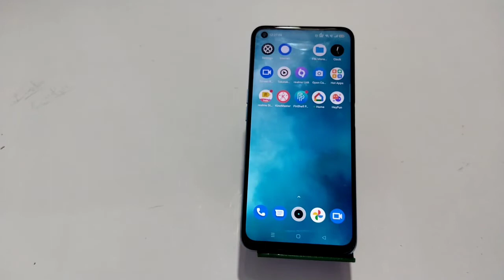How To Reading Mode Setting Inow To Enable Reading Mode In Realme GT Neo 3T,, How To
How To Reading Mode Setting Inow To Enable Reading Mode In Realme GT Neo 3T,, How To Use Eyepro In Realme GT Neo 3T,